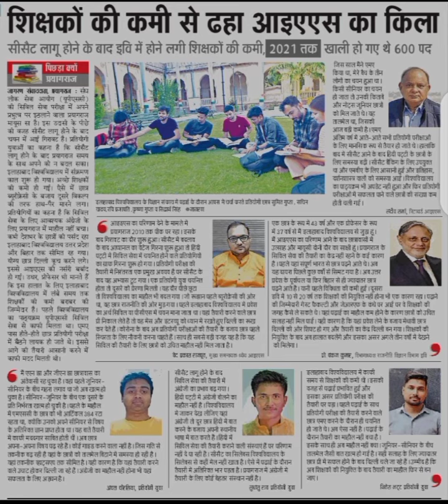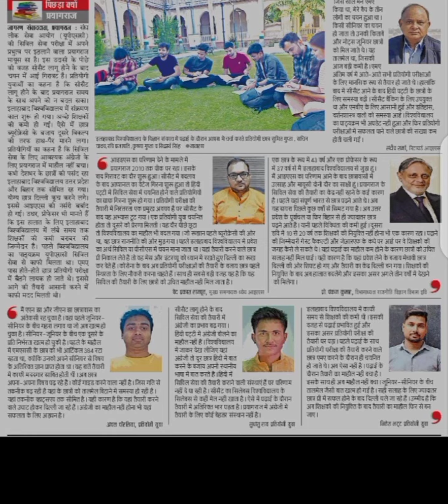UPSC में उदास